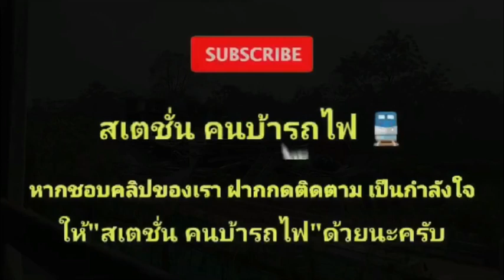วิวริมหน้าต่าง ช่วง หินลับ มวกเหล็ก มีรถเร็ว 136 จอดหลีกให้ที่มวกเหล็ก